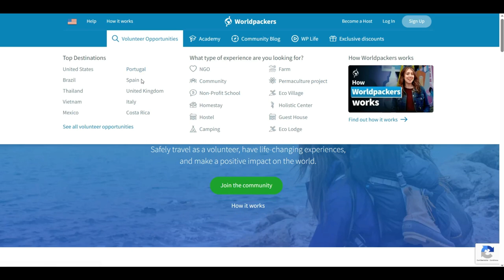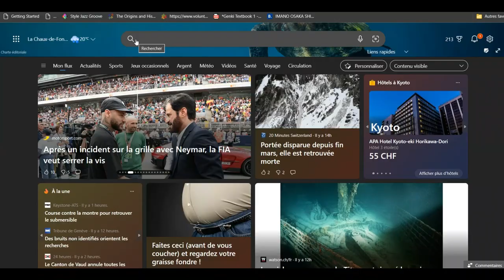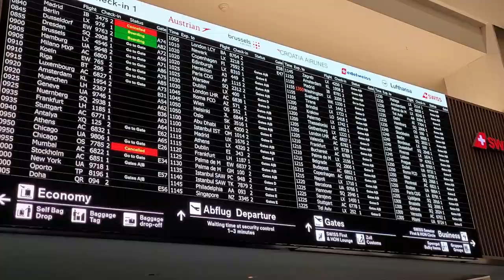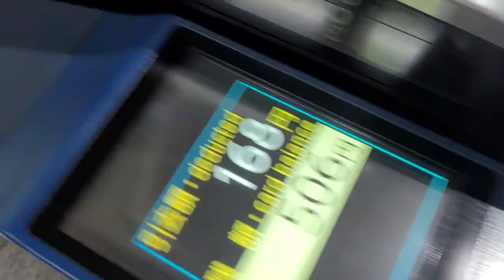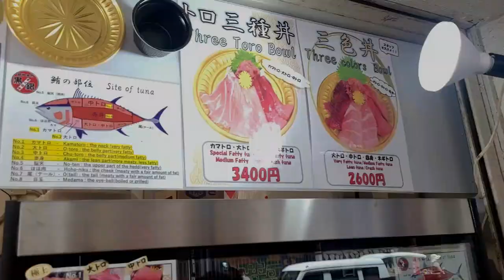DISCOVER Japan : Intro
Welcome to the first video of my mini series in Japan, where I explain what I will be doing here as well as show you around my first few day in Tokyo.